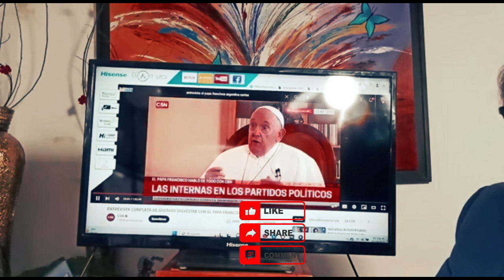Gilberto Lozano Líder de FRENAAA análisis Gobierno Actual 🤡 🤡 🤡